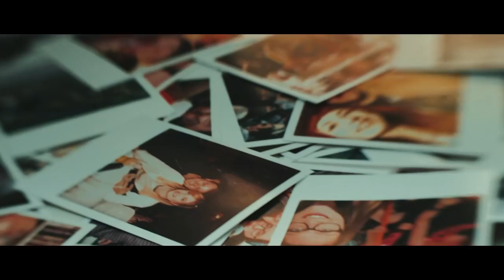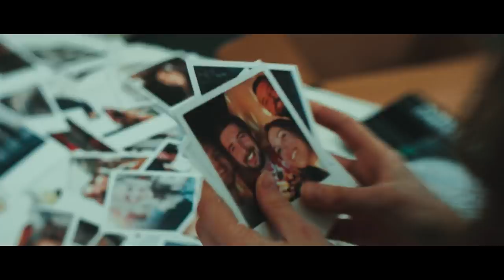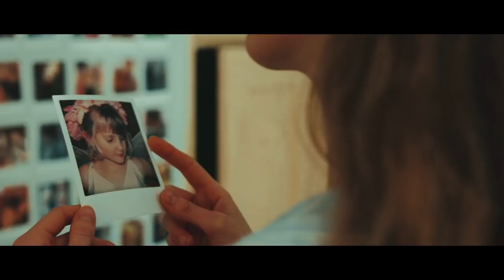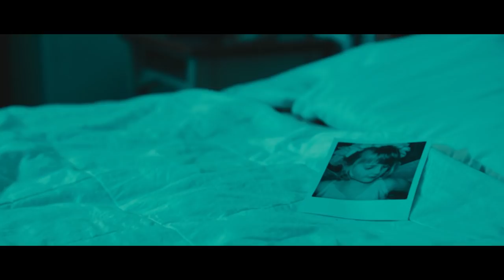Flint Moore - Gangrene (No Going Home) (Official Music Video)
Director: Sam J Lance (@SamJLance)
Starring: Madeline Rose Holland
Featuring: Francis Pennington, Lawrence Dennis, Ryan Reeve, Noah Elliott and Madeline Holland

Recorded at Grange Farm Studios

With thanks to the Pennington household

Lyrics:

What’s love when you’ve got no middle and you see no end?
When you work for the top and you’ve got no friends?
When she holds you close but she don’t care, what brings you there?

Speak up and be patronised by a worldview built
by an optimist that hands out guilt
As the grey subsides to a thickening black,
he’ll turn his back

To the life you want, to the one you’ve got
None can feel you there, no despair

Taken by the apathy, I’ll be
the gangrene in your mouth
as your throat turns to stone, your voice vacant of sound
So breath in and heave out all your hopes and doubts, a faith you live without

Now what?
‘Cos you’re bleeding out but you ain’t cut,
You’d explain the pain if you could know your rut,
but the doctor called and she pushed your date that’s already late

Shut up, do they know what it means to be quiet?
You don’t want their words, you don’t want to try fight it
Where’s intention left when you’re alone outside, with no place to hide?

I can feel no fear, so sincere

so breath in and heave out all your hopes and doubts
I can hardly speak something you don’t mean, something you don’t need

(No going home)

A faith you live without

(No going home)

(No going home)

(No going home)